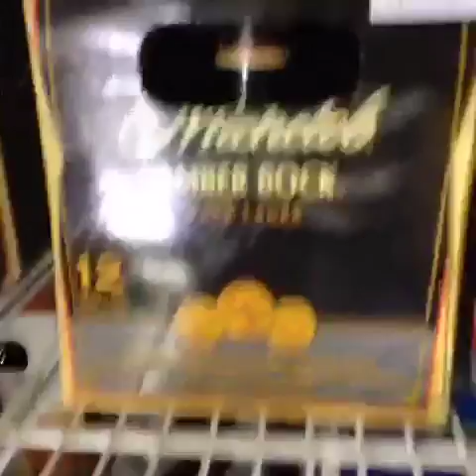Vine montage so random so right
Just a bunch of clips filmed with vine